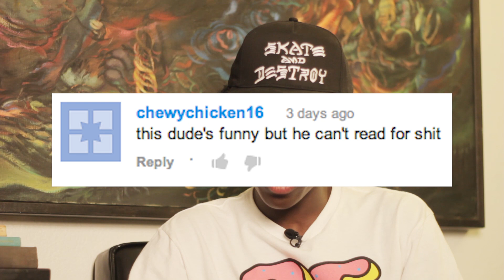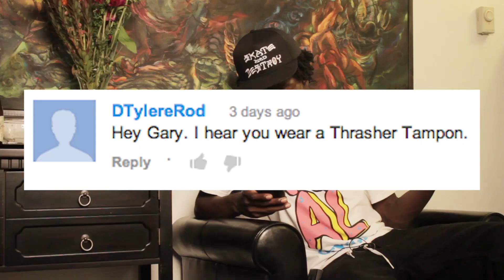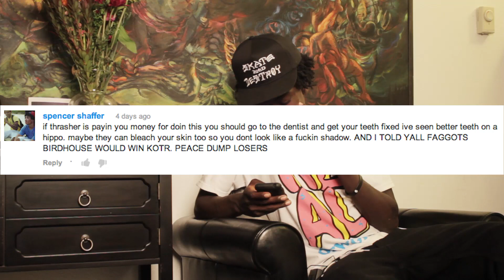Gary Responds To your SKATELINE comments Ep. 6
New SKATELINE out today on Thrashers channel featuring Jerry Hsu Off Enjoi, Lizard King, Torey Pudwill On Ice and more... Check it Thanks for all your comments each episode, they motivate us to do better each show. Appreciate the support and feedback!